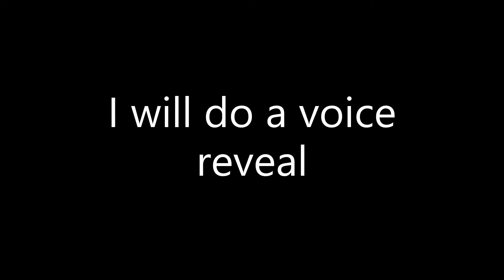if Mr.beast comments...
Artist : "JJD".

MCPE/java

thesquad.ddns.net:35565
port 35565(only for MCPE)